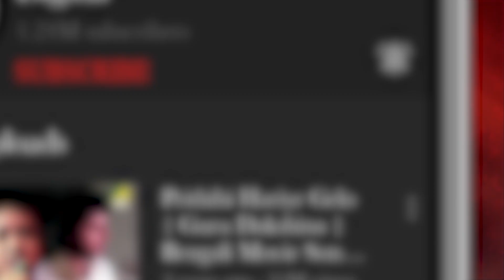Hridi Mandiro Dware | Ganer Kushum Guli | Rabindra Sangeet Audio Song | Jayati Acharyya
Listen to the melodious Song "Hridi Mandiro Dware : হৃদি মন্দির দ্বারে" Rabindra Sangeet : রবীন্দ্রসঙ্গীত, in the voice of "Jayati Acharyya" from the album Ganer Kushum Guli.

Song : Hridi Mandiro Dware
গান : হৃদি মন্দির দ্বারে
Artist : Jayati Acharyya
Album : Ganer Kushum Guli
Writer & Composer :: Rabindranath Tagore
Mood : Philosophical
Theme : Spiritual
Label : Angel Digital

Also you can set this track as JioTune from your Jio Music App